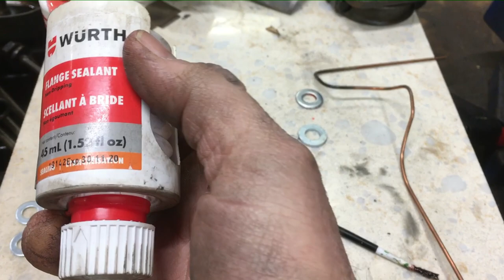Everything you wanted to know about vanagon engines but were afraid to ask. And a rant at the end.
I build a lot of these little engines. They're y far my favourite to build.